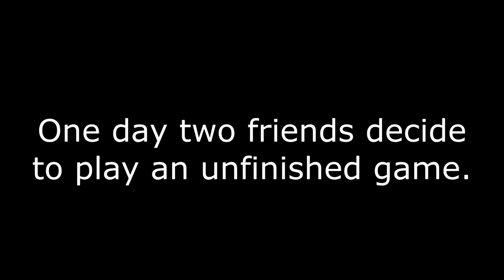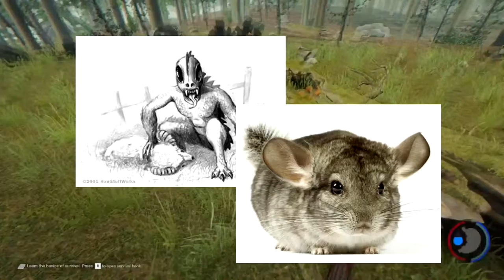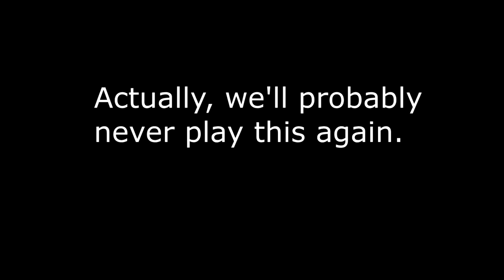F.A.F. Clips - Ted & Hays in "The Frost"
One night after a long days work, Teddy boy and Hays decide to play a little bit of The Forest, a game that isn't even remotely finished.

The Forest Theme
Careless Whisper - George Michaels